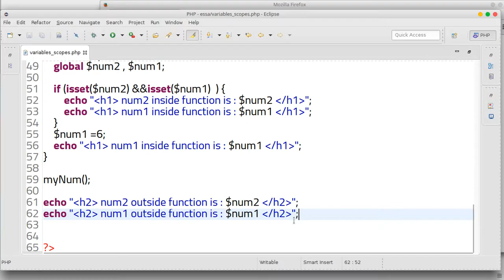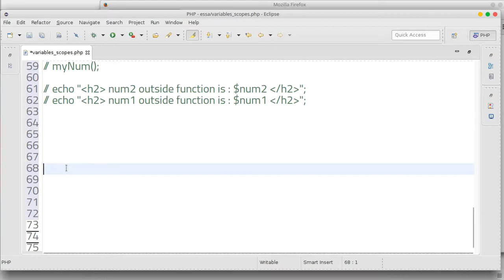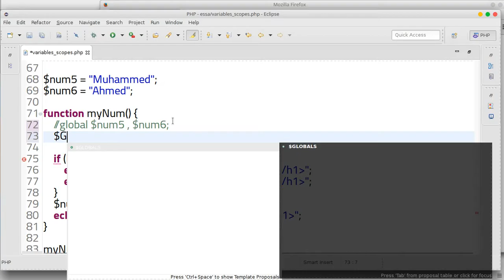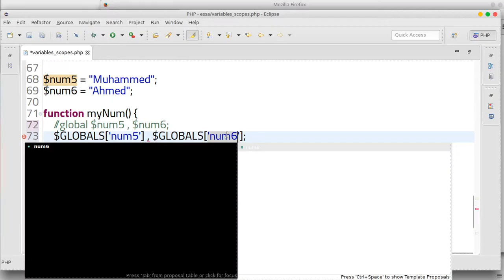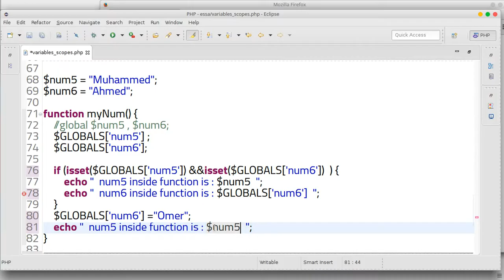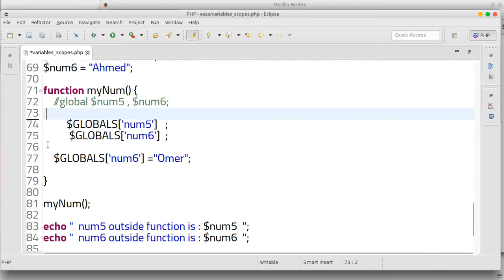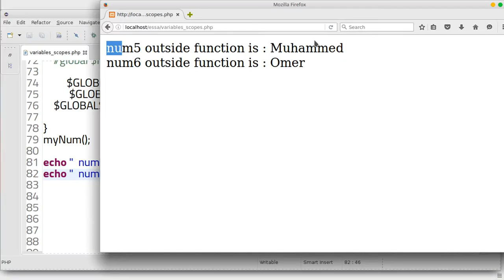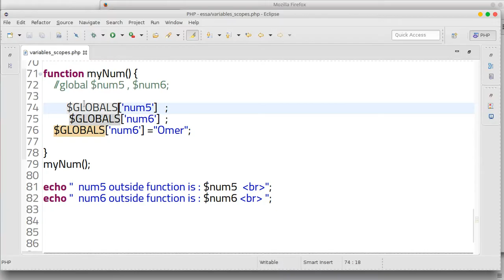90 PHP scripting language Variable scope